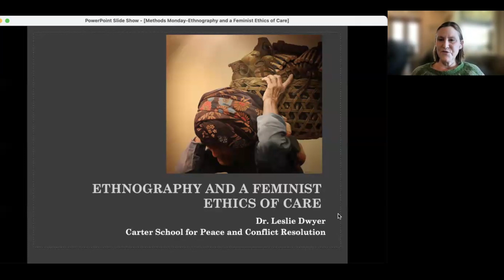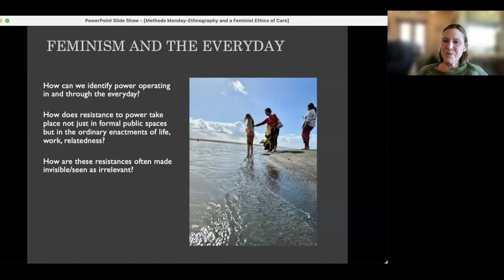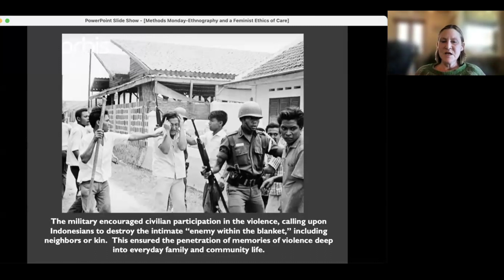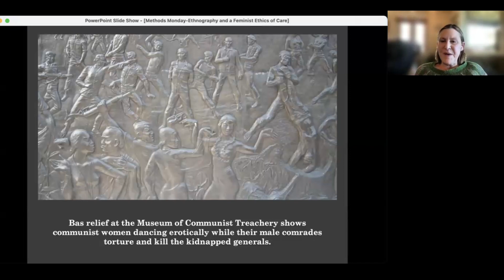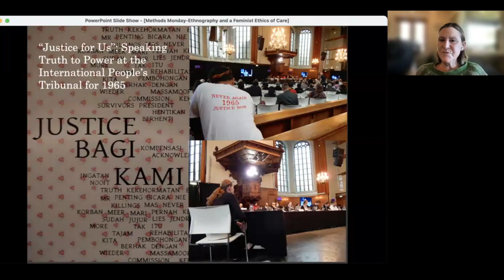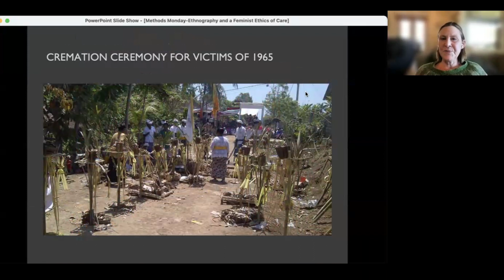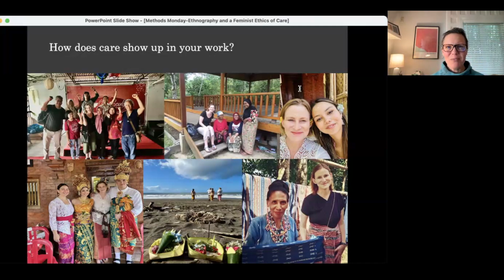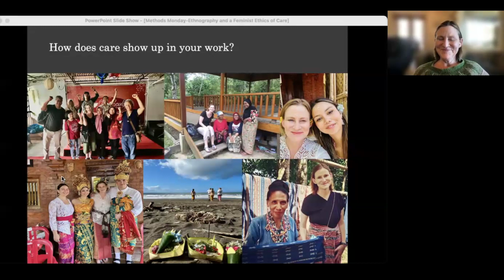Ethnography and Feminist Ethics with Dr. Leslie Dwyer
In this discussion, Dr. Leslie Dwyer will speak on ethnographic approaches to knowledge that are rooted in feminist principles of care and interdependence, and how we can work to dismantle extractive methodologies that center value primarily in the corporeal and scholarly body of the researcher. In this interactive session, Dr. Dwyer will draw upon her own experience as an ethnographer, and will engage participants in dialogue about how we might envision liberatory methodologies grounded in care ethics.

Dr. Leslie Dwyer is an Associate Professor at the Carter School. She holds a PhD in anthropology and has conducted ethnographic work on survivors of mass violence and transitional justice; modernist Islamic movements for social justice; gender-based violence; and conflicts over natural resource extraction in Indonesia.